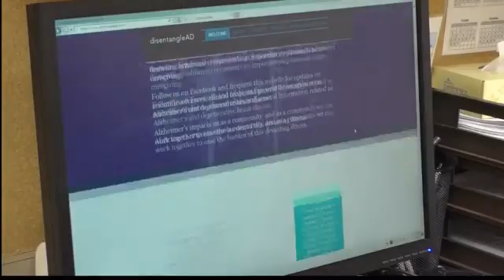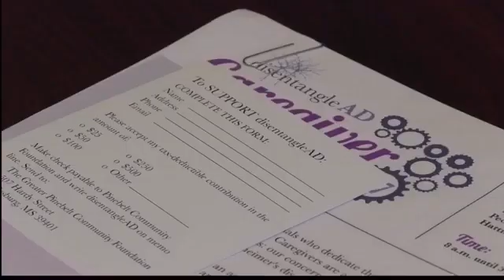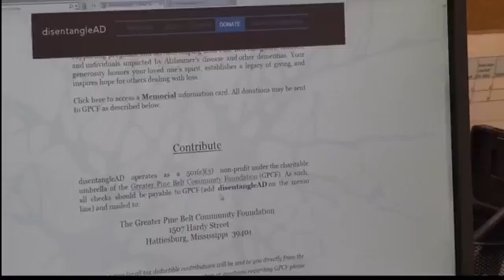Neurologist Shows ‘Kindness in Action’ with Non-profit for Alzheimer’s patients, caregivers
Ronald Schwartz, MD, CPI, director of Hattiesburg Clinic Memory Center, was recently featured in Fox 23’s “Kindness in Action” series for his non-profit, disentangleAD, which provides financial assistance to Alzheimer’s patients and their caregivers.

Schwartz said the idea for the organization came after getting to know many caregivers throughout the years who struggle with caring for the patient while taking care of themselves.

“This money helps alleviate that stress for the caregiver. Because if they break down, it is not good for anybody,” he said.

Video Source: Fox23